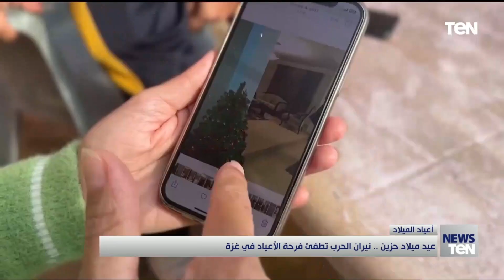عيد ميلاد حزين.. نيران الحرب تطفىء فرحة الأعياد في غـ زة